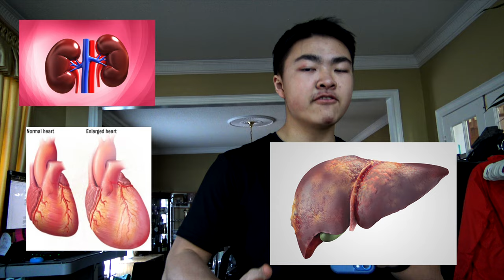The DANGEROUS Side Effects Of PEDs: Why Steroids Won't Solve Body Dysmorphia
This video will explain why steroids will not solve body dysmorphia. Steroids are not just horrific for your health physically, but can take a toll mentally when dealing with body image disorders and issues, such as body dysmorphia!

Body Dysmorphia is an issue in the bodybuilding community of one's physique and looks are not enough or aesthetic enough. Influenced heavily by the new modern era of social media and fitness influencers, people are becoming less satisfied with the way they look. In fact, this is the main reason why so many young athletes take steroids, PEDs, Trenbolone, Sarms, and other forms of performance enhancing drugs!

All the points in this video are as accurate as possible while trying to keep you entertained with the power of subtitles and memes! The point is, steroids are bad, for your health, but also in a way in which it does not satisfy your desire to get a better physique (body dysmorphia).

Instead it plaques your life with health illness + diseases, destroys your fertility and balls, and overall is just terrible for you.

FYI: All information in this video is just a basic summary and overview. It is recommended you go into more research about this topic, and do your own research, specifically if you still consider using anabolic steroids!

Timestamps:
0:00 Introduction
1:13 Steroids Destroy Your Balls :((
2:22 Health Diseases and Illnesses
2:53 Why Steroids Won't Solve Body Dysmorphia\
4:21 Conclusion

(and more!)